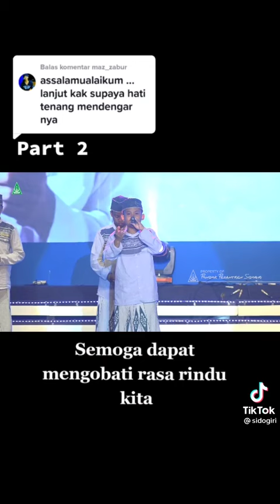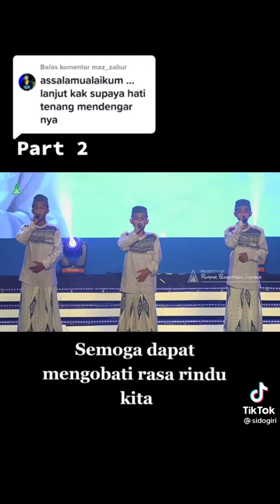Semoga Dapat Mengobati Rasa Rindu Kita